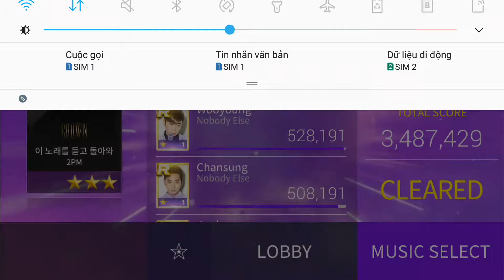이 노래를 듣고 돌아와 - 2PM | HARD | SSL JYP 12.11.2018